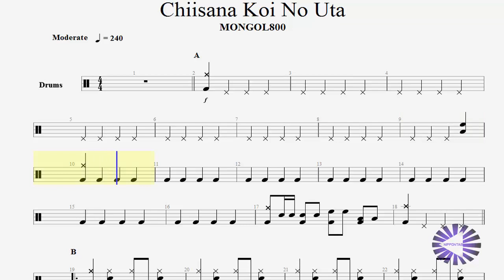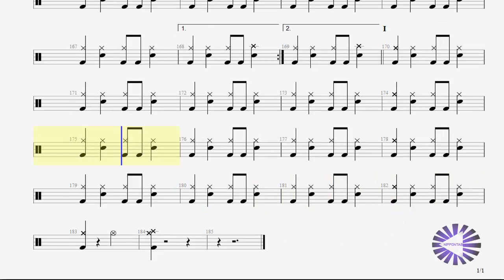【Drums】Chiisana Koi No Uta 小さな恋のうた ドラムtab譜 モンゴル800〚Mongol800〛 by NipponTAB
モンゴル800 Mongol800の「小さな恋のうた」Chiisana Koi No Uta   のドラムtab譜です
音楽を独学する
私はあなたがそれを好むことを願っています
イヤホン・ヘッドホン推奨です！

Follow us and like the video if you enjoyed :)